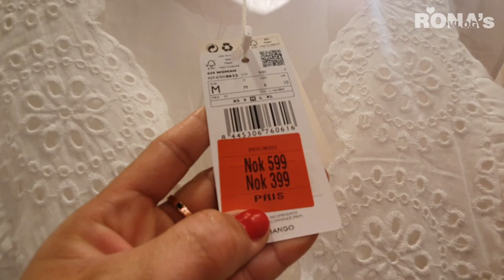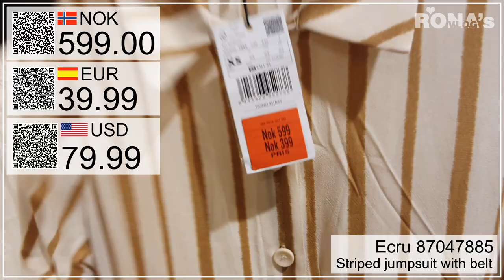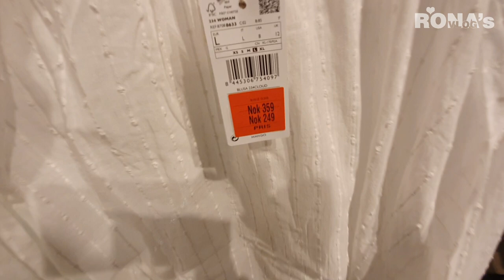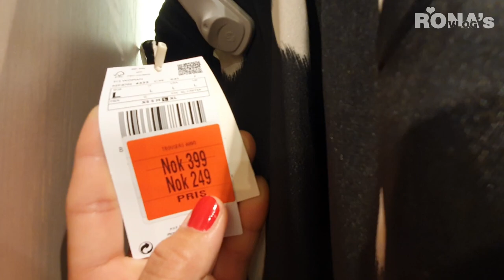NEW MANGO SUMMER COLLECTION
Hi Lovelies! Another  collection from MANGO is here, please watch and enjoy.